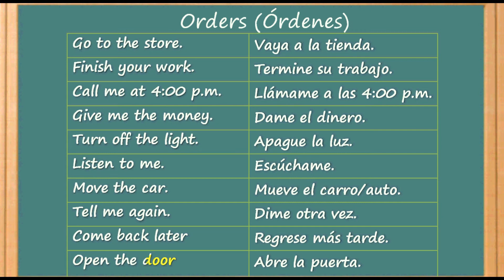Cómo Aprender Inglés - Rápido y Fácil | Cómo ordenar o dar instrucciones en inglés | despacio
Como Aprender Inglés | Como ordenar o dar instrucciones en inglés | despacio | This video slower to help learn English.